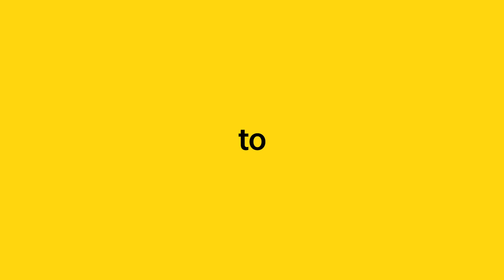O Fans Music Night | Super Super Super Sales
"O Fans Music Night" ပွဲတော်နဲ့အတူ အထူးလက်ဆောင်ပစ္စည်းနဲ့ အထူးကံစမ်းမဲအစီအစဉ်စတင်လိုက်ပါပြီ ...
ယခု ဒီဇင်ဘာလတွင် OPPO Reno4, OPPO F17 Pro နဲ့ OPPO F17 ဝယ်ယူသူတိုင်းအတွက် ကျပ် 35,000 တန်ဖိုးရှိ OPPO Enco W11 ကို အထူးလက်ဆောင်အနေနဲ့ ပေးအပ်သွားမှာဖြစ်ပြီး အခြား OPPO ဖုန်း ဝယ်ယူသူများအတွက် ကျပ် 4,500,000 တန်ဖိုးရှိ ဖုန်းဘေလ်များကို မဲဖောက်ပေးသွားမှာဖြစ်ပါတယ် ...